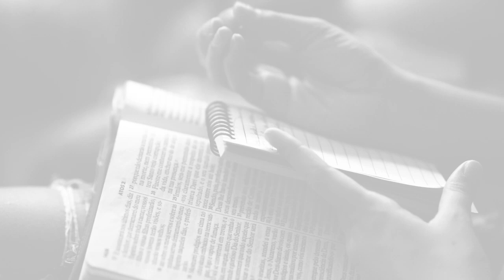Como o cristão deve viver em sociedade? (Tito 3:1-8) | Rev. Allison Kayter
Nessa mensagem o Reverendo Allison Kayter traz o estudo em Tito 3:1-8 exortando a igreja sobre como ela deve viver em meio a sociedade.